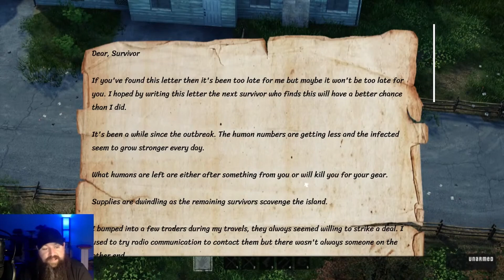HumanitZ Truly Is A Challenge | Gameplay Day One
Heya Planeteers!

HumanitZ just dropped. A BRAND NEW Alpha game that mixes aspects of the survival Zombie horror GREATS. Reminds of 7 Days To Die, DayZ, State of Decay, and dare I say... Project Zomboid. Could this be the next great to join the list?

Random will take a first look at the gameplay for HumanitZ to get a feel for the game. Very excited for this and plenty more will be coming!

HumanitZ is a co-op, isometric, open world survival game in a world ended by the zombie outbreak. As one of the few human survivors, try to last as long as “humanly” possible. The past can’t be changed, but you can make a difference today for the future of humanity. Fight Zombies, people, the elements, hunger, thirst and more.

Random plans to make a FURTHER HumanitZ series as well, so make sure to stay tuned for future HumanitZ episodes and send me any ideas for new series you might have!

Let me know if there are other scary indie games or just horror games you would like me to play down in the comments!